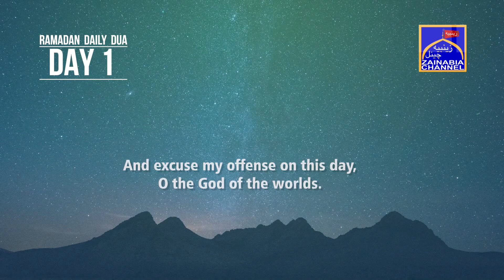Ramadhan Daily Dua | Day 1 | 1st Mahe Ramadhan 1441 Hijri 2020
Arabic Audio: Mohammmad Elia Yaqubi
Urdu Audio: S. Baqir Reza Kazemi
Video: Roshan Rizvi

Zainabia Channel
For any feedback kindly call on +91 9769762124